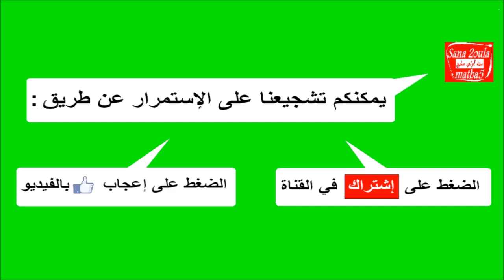طريقة عمل لحمة الراس بصوص البصل و الثوم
طريقتنا الخاصة لعمل لحمة الرأس البقري بصوص البصل و الثوم من قطع لحمة الراس المسلوقة و المشوحة مع البصل و الثوم مع القليل من مرق اللحمة . وصفة خاصة من سنة اولى مطبخ .